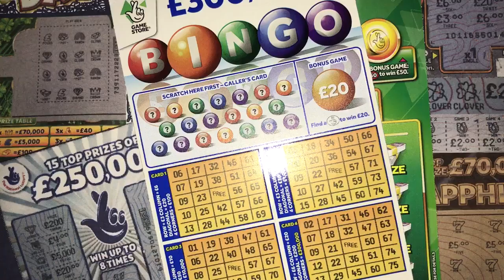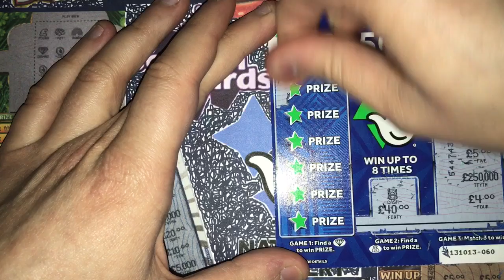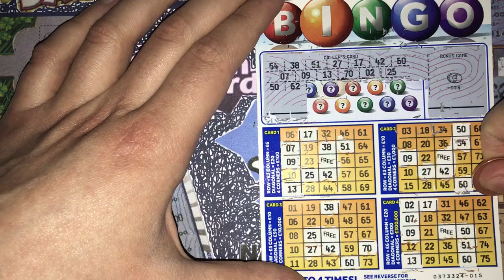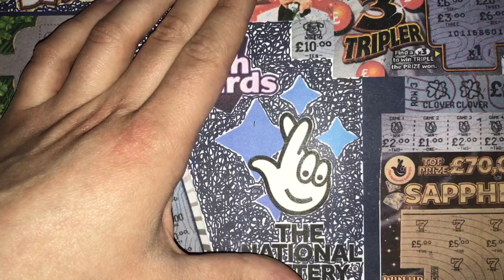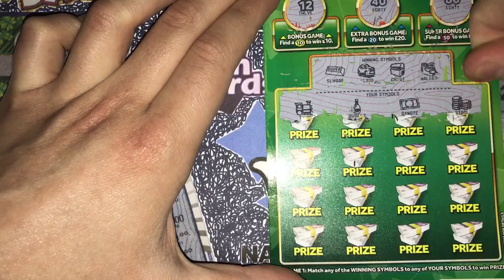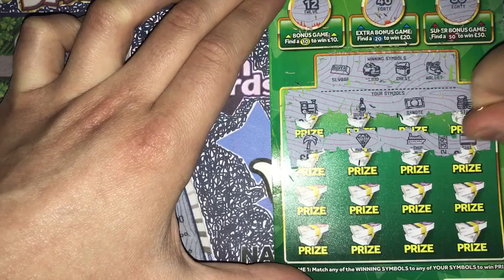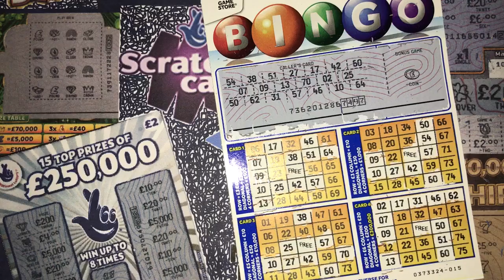Scratchcards from The National Lottery © (104)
£250,000 Navy, Bingo White and £1Million Green Today! Scratching Live!! Will I win big??? Well, You'll need to Watch, to find out...

Do you gamble and are you concerned about playing too much? If so, contact GamCare by following the